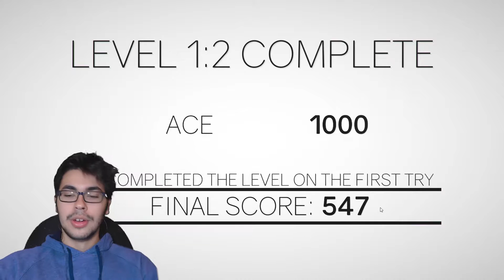CLUSTER F$*K! | Clustertruck #1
Welcome to Clustertruck! A platforming game where you need to get to the finish line by hopping on moving trucks!